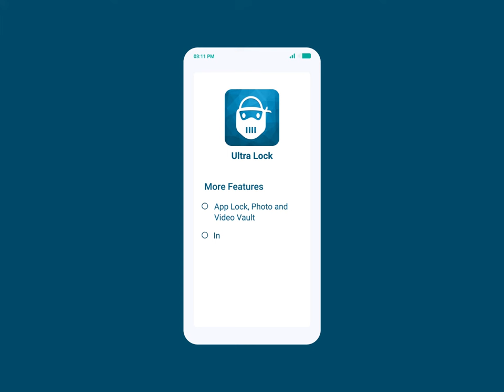Ultra Lock - App Lock, Photo and Video Lock Promo Video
All of the other App Lock applications provide just PIN and Pattern lock options to lock your apps and vault. Most of the time, our friends and colleagues can guess our PIN or Pattern by peeping over our shoulder a few times. Are your friends, colleagues, and family members guessing your PIN frequently? We provide the Ultra Lock app to solve your problem.

Apart from PIN and Pattern lock option, Ultra Lock provides the following unique lock options,

★ Hours and Minutes PIN:  This option sets the current hours and minutes as your lock screen PIN. For example, if the current time is 10:50 AM, then your lock screen PIN will be 1050. Since hours and minutes in the mobile phone changes every minute, your PIN will also change every minute. The best part is, you needn't remember the ever-changing PIN.

★ Date and Month PIN: If you don't want to change your lock screen PIN to every minute, you can make use of the Date and Month PIN which changes to your lock screen PIN to current Date and Month. For example, if the current date is 05/06/2018 in DD/MM/YYYY format, then your lock screen PIN will be 0506. On the next day, the PIN will be 0606.

★ Battery and Battery PIN: Battery and Battery PIN will set your lock screen PIN as the current battery level in your mobile phone. For example, if the current battery level is 50% then your lock screen PIN will be 5050.

Apart from them, Ultra Lock provides the various combinations of the Hours, Minutes, Date, Month and Battery level such as Minutes and Date PIN, Month and Minutes PIN, Hours and Date PIN, Minutes and Battery PIN, etc., Using them, will make it tough for others to guess your App Lock password.

Other Cool Features in the app,

★ Time-Based Lock: You can enable or disable the lock for a particular set of apps based on the time. For example, you can lock your social networking apps only during your office hours from 9 AM to 5 PM and unlock it after that time.

★ WiFi-Based Lock: You can enable or disable the lock for a particular set of apps based on your connected WiFi. For example, You can enable lock for Messaging apps when you connected to your office WiFi and disable lock for them when you disconnect from that.

★ Intruder Detection: The app will capture the photo using the front camera if someone tries to access your locked apps and show a notification about it when you unlock the lock screen next time.

★ Last Unlock Time: Ultra Lock will show a notification with the last opened time of the locked apps when you unlock the particular apps.

★ Lock PIN Modifiers: We provide reverse and offset modifiers which hardens the task of guessing your PIN. For example, If you use reverse modifier option Hours and Minute PIN type and the current time is 12:15 PM, then Ultra Lock will set the lock screen PIN for the App Lock as 5121 which is reverse of the current time.

★ Random Numeric Keypad: The lock screen of the App Lock shows the numeric keypad in random order.

★ Photo and Gallery Lock: You can lock your private photos and videos inside Ultra Lock.